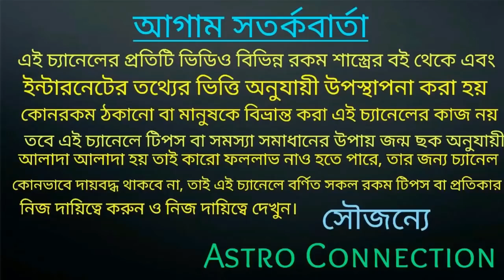2021 সালে এই 7 রাশির জাতক-জাতিকারা ধনের জোয়ার সামলাতে পারবে না!!!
2021 সালে এই 7 রাশির জাতক-জাতিকারা ধনের জোয়ার সামলাতে পারবে না।